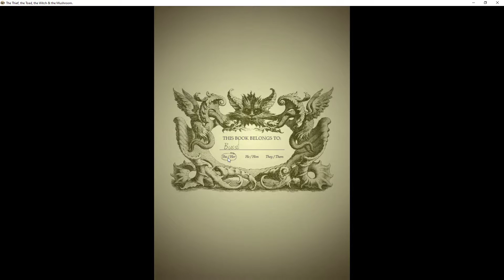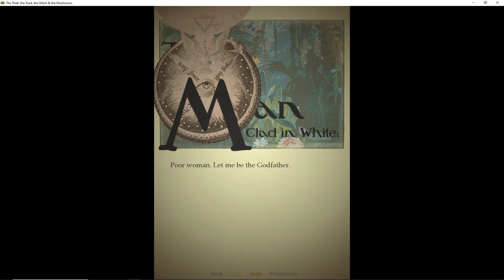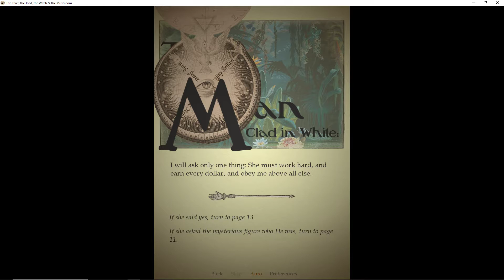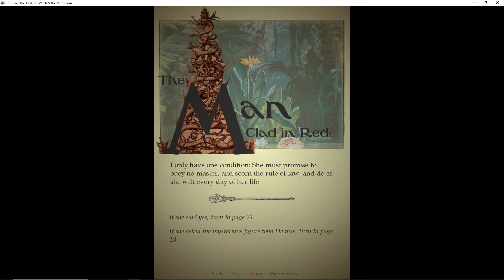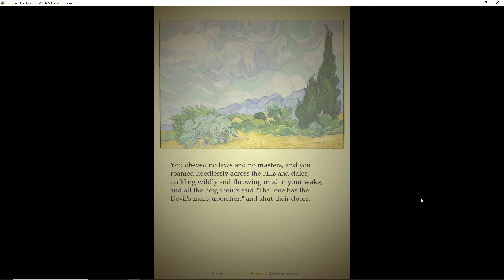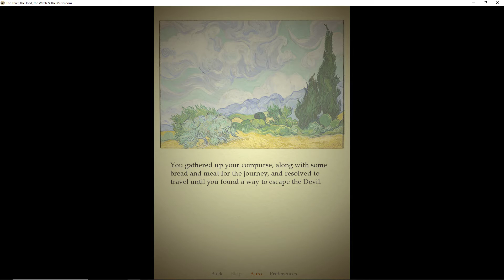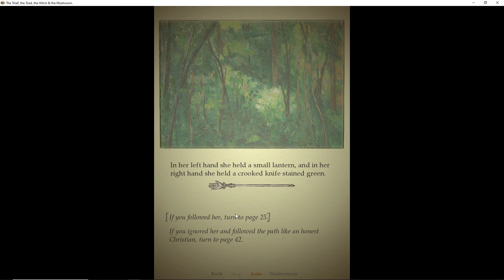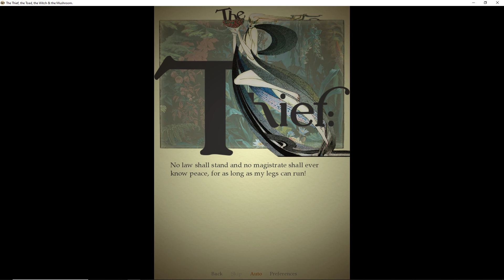The Thief, the Witch, the Toad, and the Mushroom | Gameplay PC | Free To Play Steam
You're curled up in front of the fire reading a folk tale on a cold winter's night. Something about it seems so familiar. Have you read this before?
Explore a cosy and mysterious fantasy universe inspired by fairy tales. The old kind of fairy tales, strange and wild, before the edges were sanded off. Warm and comforting, but with parts you don't quite understand, and you don't know if you want to understand.

Befriend strange and wonderful folks. Navigate 4 main routes through the game as you grow closer to the main characters.

Align yourself with G-d, Death, or the Devil. Choose your godparent and your destiny.

Uncover secrets and mysteries. Something strange haunts this book. What was that shape? At the corner of your vision?

Multiple endings. So, so many endings. I cannot be stopped.